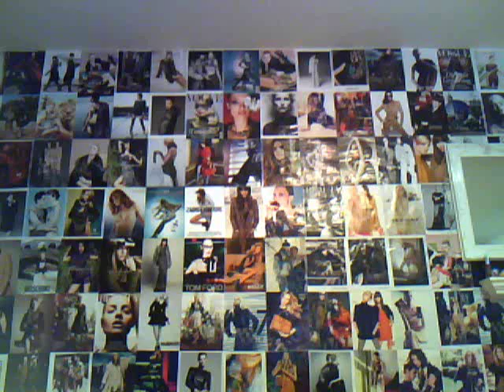Moves like Jagger - Hanna & Jule :D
Peeeeeeeeeeeeeeeeeeeeeeeeeeenis.